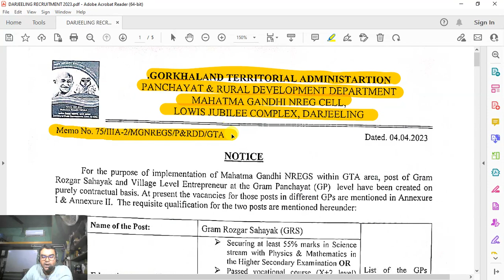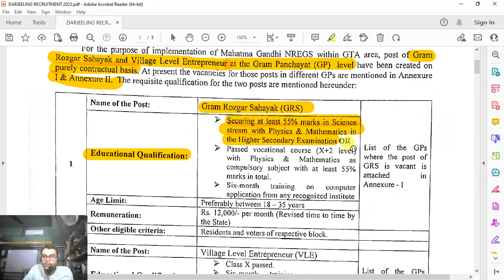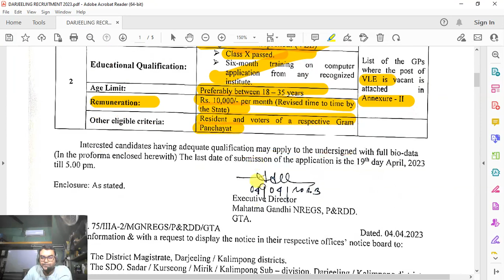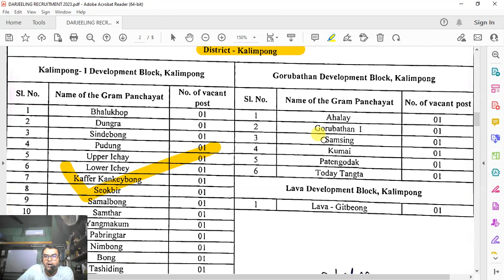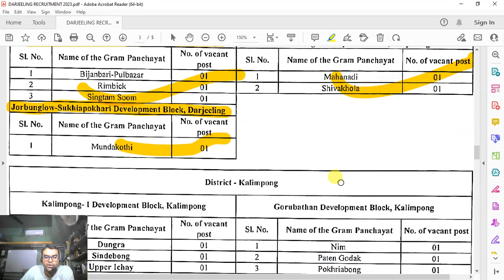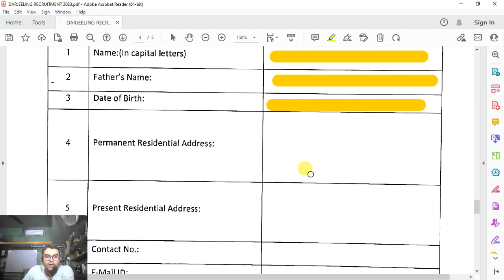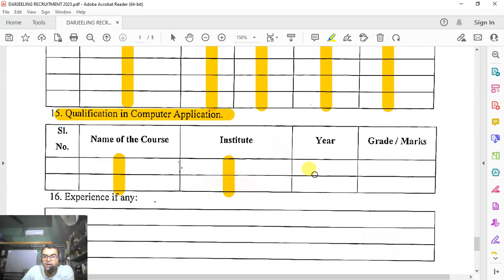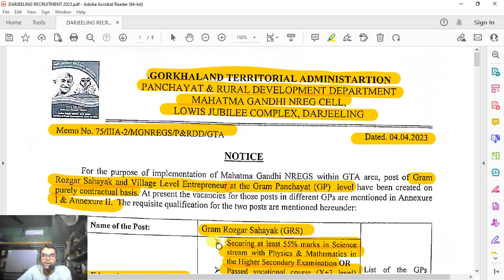WB Gram Panchayat Recruitment 2023 | GRS and VLE Recruitment 2023 | Darjeeling District Job Vacancy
Today I am going to discuss about the recruitment for the post of Gram Rozgar Sahayak and Village Level Enterpreneur in the District of Darjeeling, West Bengal.

With Thanks